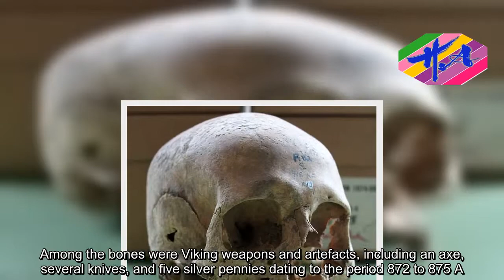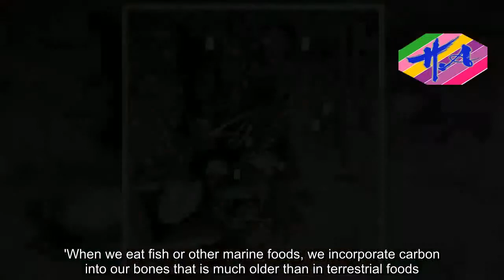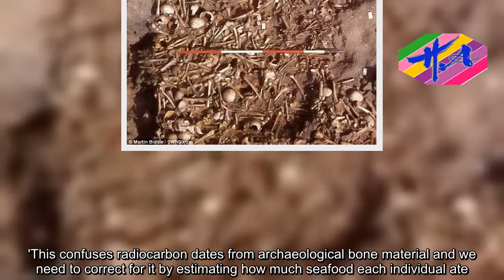Mass grave may be burial site of Viking Great Army dead - News Techcology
A mass grave uncovered in Derbyshire may be the burial site of Viking Great Army war dead, a new study found.The mass grave was found in Repton in the 1980s and radiocarbon dating suggested it consists of bones collected over several centuries including monks and nuns.But new dating puts them all in the ninth century, meaning they could be the remains of the Viking force that drove out the King of Mercia.Among the bones were Viking weapons and artefacts, including an axe, several knives, and five silver pennies dating to the period 872 to 875 A.D.Archaeologists have also found four sacrificial remains to accompany the warriors into the afterlife.Repton was a significant royal and ecclesiastical centre in the Anglo-Saxon kingdom Mercia.However, it became a Viking stronghold for the army, known to the Anglo Saxons as the Great Heathen Army, after they seized it.It was the location of a double monastery for men and women ruled by an abbess, established in the third quarter of the seventh century.At the time it would have been on the banks of the River Trent.Historical records state the Viking Great Army wintered in Repton in 873 AD and drove the Mercian king into exile to Paris.Now new research by the University of Bristol's Department of Anthropology and Archaeology found the bones are all consistent with a date in the late 9th century.This undermined the previous theory that some of the skeletal remains in the charnel - the building where bodies are deposited - originated from
Source: